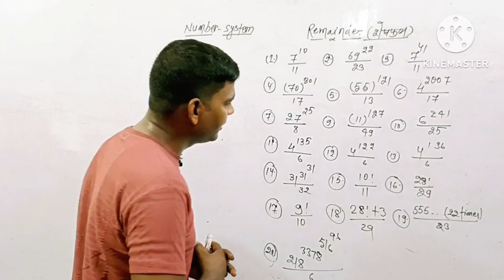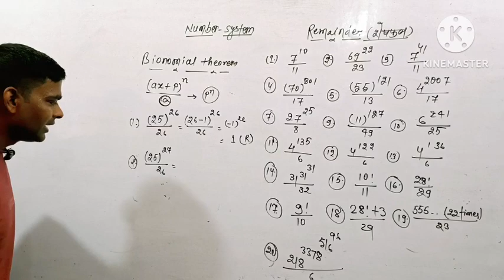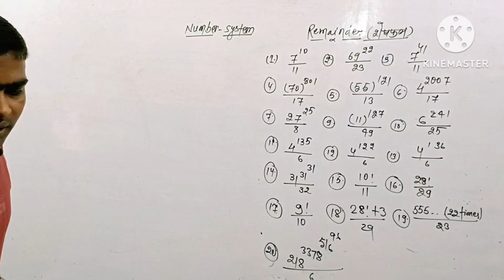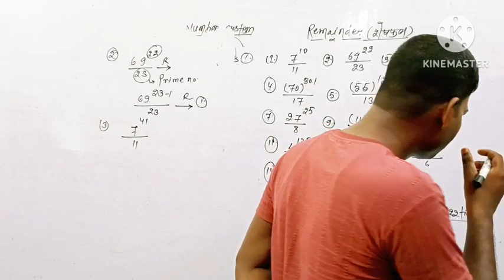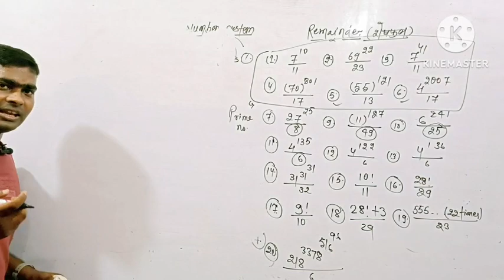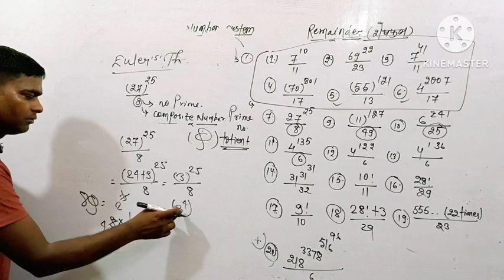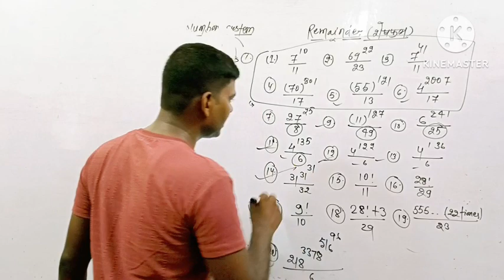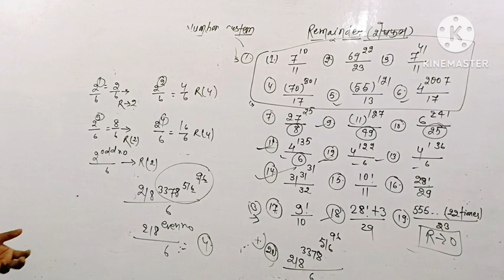Number System (Class-4) Remainder Theorem